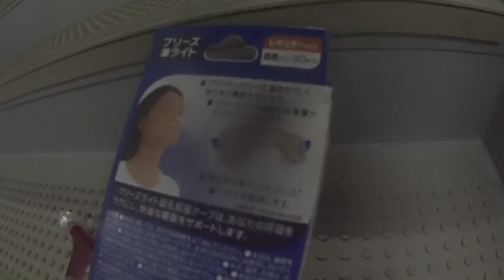ブリーズライト高所登山にもオススメ ◆着用メガネ「トレクションプロダクションズ」エベレストに行ってきます！521/1000 16/2/10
ブリーズライト高所登山にもオススメ 。イビキ対策ということですが、鼻づまりを軽減してくれて高所登山でもつけただけで本当に楽になりました（この日からカメラのレンズ割れてしまって中心が曇ってしまってます）◆着用メガネ「トレクションプロダクションズ」

2017年4月1日より6月15日までエベレストに行ってきます！ただのメガネ屋、山の経験もまったくない３児のパパが家庭や、色々なものを壊さずエレベレスト登頂まで、毎日の山に関係なく、何の変哲もないことまで、裏も表もひたすら毎日UPします。登頂するまで、メガネ屋なので、毎日、毎日 無駄にメガネをかけ変えUPします。登山自体も勿論ですが、一番難しいのは、家庭と仕事と登山の同時進行、いかにしてエベレストの麓に立てる状況を作れるかだと感じる今日この頃です。
1/1000 毎日動画開始日 14/9/8

◾️今後の予定

2015年7月ロシアの7サミット エルブルース 5.642m（済み）

2015年末。7サミット アルゼンチンのアコンカグア 6.962ｍ（済み）

 2016年9月 ネパール（チベット自治区） チョ・オユー　8,201m 。

2017年4月1日より6月15日アイランドピークを通って、エベレスト8.848m。